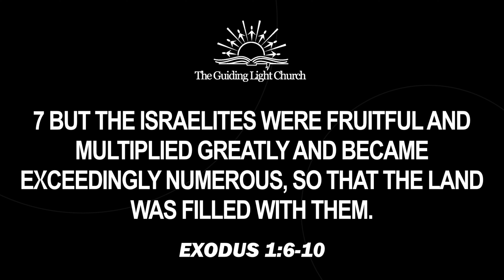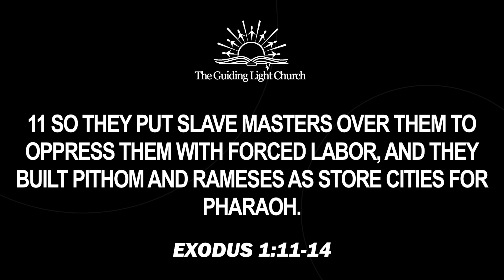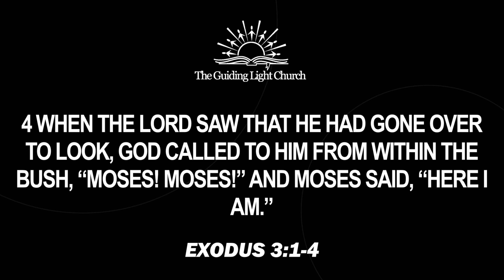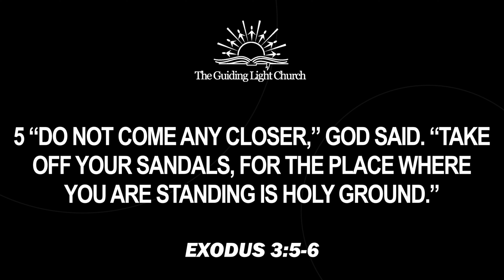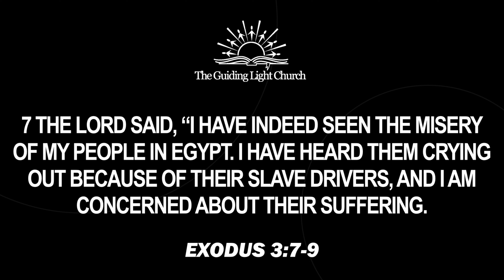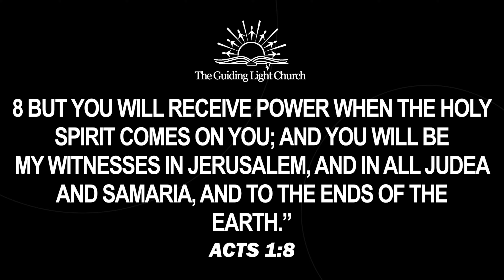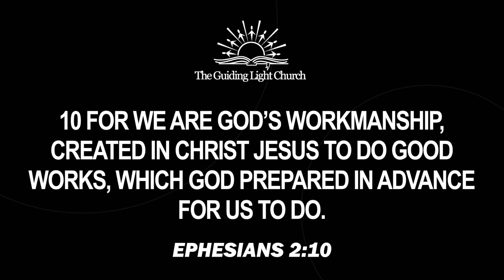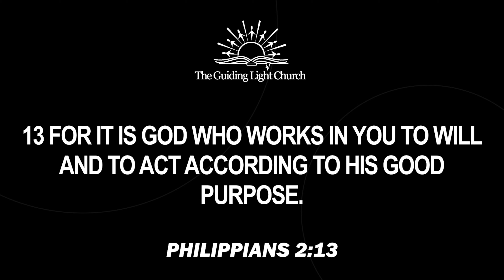The Missing Link - Lunch Recap w/ Pastor Jim -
We hope you’re having an amazing Friday.  Today Pastor Jim discusses the “missing link.”  God has a plan for all of us.  He has given us a purpose and that purpose is to do something for him!  Are we using our gifts for him?  Or are we “the missing link?”  Let's take a listen!

THANK YOU for your continued financial support.